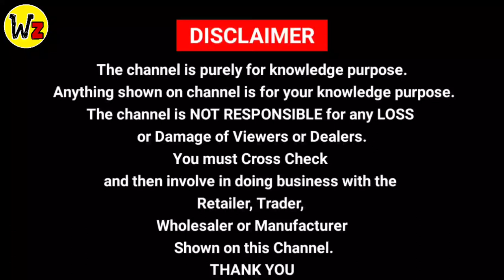Shirt Shorts Capri Jobwork Tailoring Stitching Ahmedabad / Shirt Manufacturer Ahmedabad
(वीडियो शूट के लिए मैसेज करे Instagram पर 👇)

Kesari Creations
A/25,  Mahashakti Estate
Near BAPS Swaminarayan Temple
Shyam Sikhar
Bapunagar

The channel is purely for knowledge purpose. Anything shown on channel is for your knowledge purpose.The channel is NOT RESPONSIBLE for any LOSS or Damage of Viewers or Dealers. You must Cross Check and then involve in doing business with the Retailer, Trader, Wholesaler or Manufacturer Shown on this Channel.